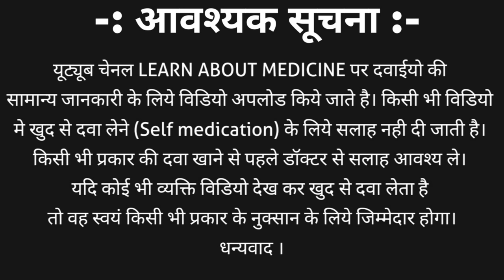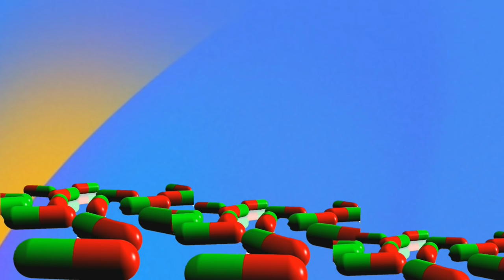Tooth infection treatment | Dental infection treatment | dental infection medicine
Dental infection treatment | dental infection medicine | tooth infection treatment

In this video we discuss about the dental infection treatment | tooth infection treatment | tooth infection medicine which is advised by dentist doctor.
1. What are the medicine used to treat dental infection?
2. How to take dental infection medicine?
3. Side effects of dental treatment medicine.
4. By which name we can purchase it. And many more in hindi